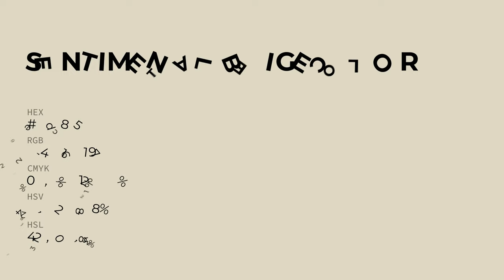Sentimental Beige color e0d8c5 hex color - Green color - Cool color e0d8c5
What color is Sentimental Beige ? e0d8c5 hex color - Green color - Cool color e0d8c5

Hex e0d8c5 Color Code is also known as Sentimental Beige color.